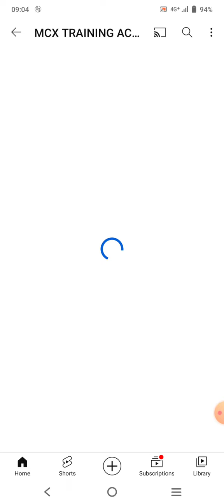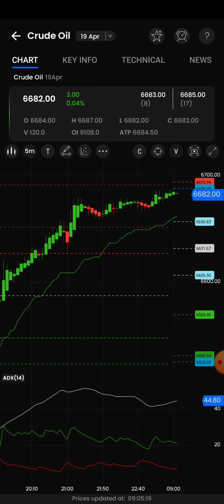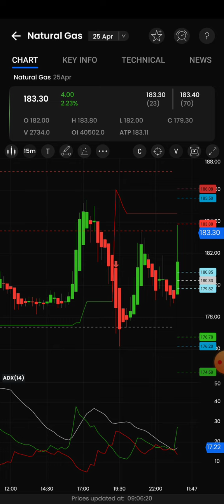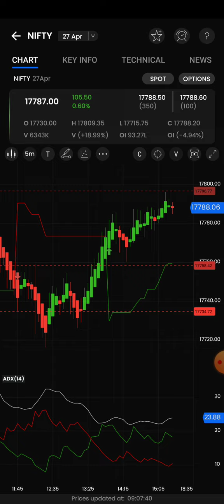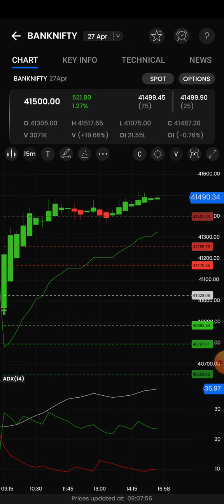9am_5pm Strategy